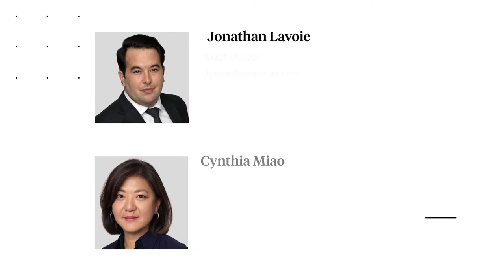1600 Broadway | PH5D | Theater District / Times Square | NYC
Newly renovated, this luxurious split 2 bedroom, 2 ½ bathroom corner Penthouse condo apartment in the heart of NYC’s iconic Times Square district is beautifully designed and in mint condition.

Graced with almost 10-feet ceilings throughout, the modern 1582sf apartment offers a spacious and lofty feel which is complemented by generous light afforded by the floor to ceiling windows with south, east and west exposures. Each room boasts unparalleled and dynamic views of the surrounding Theatre District and beyond, punctuated with a striking corner view of the famed Times Square Ball. Perfect for entertaining, the great room - with nearly 40’ linear feet of windows - features an open chef’s kitchen in combination with the living and dining areas all set against the electric and energizing Times Square / Theater District backdrop. Yet, the double insulated sound-proof windows make this space a quiet and serene oasis in the heart of Midtown Manhattan.

Other important features of the apartment are its hardwood floors throughout, motorized shades, central cooling and heating, and ample closet space. The modern kitchen features hand painted oak cabinetry and granite countertops with top-of-the-line Bosche, Subzero and Miele stainless steel appliances. The split King-sized bedrooms, each with its own ensuite bath and walk-in closets, offer added privacy. Both spacious ensuite bathrooms have soothing limestone stone floors and countertops with double-wide custom stainless basin sinks and wenge cabinetry. The sizable powder room is situated conveniently in the entry foyer, as is the laundry closet housing an in-unit Bosch washer/dryer and a separate, generous walk-in coat closet.

Broadway on the Square at 1600 Broadway, located just north of Times Square in Midtown, is a full-service luxury condominium building with 24-hour concierge and doorman as well as live-in super. The building offers state of the art amenities and entertainment spaces including a resident’s lounge with catering kitchen, billiards room, business center, virtual golf, and a state-of-the-art fitness center. Additionally, there are a pair of private outdoor spaces: a beautiful wrap around landscaped sun deck off of the amenity floor as well as a rooftop offering dramatic views of the NYC skyline.

Nearby subway lines include the 1/B/D/F/M/C/E/N/R/W. Investors and pied-a-terre allowed. Pets are welcome. Building allows 30-day minimum sublets.

Jonathan Lavoie
Licensed Real Estate Salesperson
COMPASS